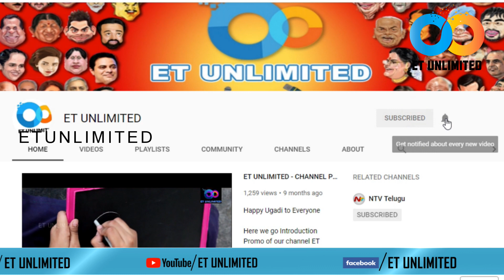JANASENA LEADER VADDRANAM MARKANDEYA BABU INTERVIEW PROMO | PONNURU CONSTITUENCY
INTERVIEW PROMO OF JANASENA LEADER VADDANAM MARKANDEYA BABU | PONNURU CONSTITUENCY